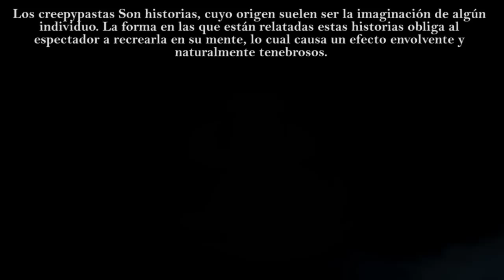PSICOSIS - CASANDRA TE AMO